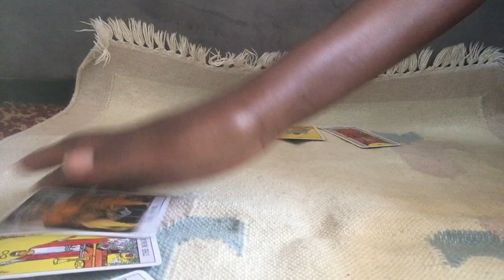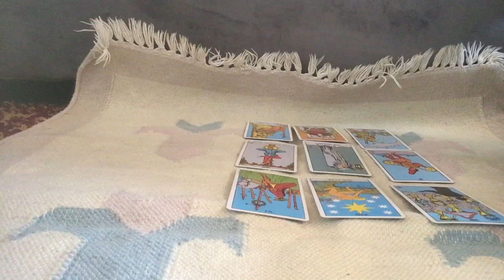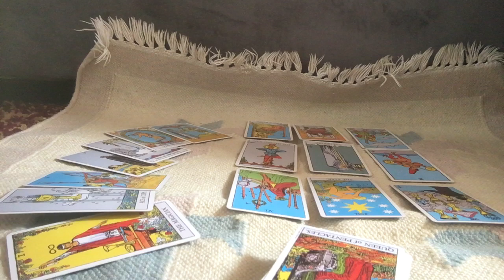SCORPIO LOVE IS AROUND YOU | MARCH 2023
Tarot deck: Rider waite deck.